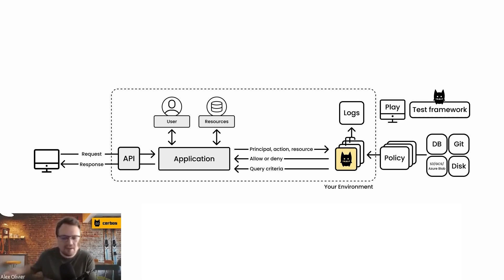Stateless authorization | Cerbos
Stateless authorization means that every access decision is made based on the current request and the latest policy, without relying on any stored session or state information. This ensures that decisions are always based on the most up-to-date data, eliminating synchronization issues and slow network fan-outs.

Empower your applications with Cerbos' stateless authorization, ensuring real-time access decisions without the overhead of managing application states.

🚀 Easily implement and manage roles and permissions in your application with Cerbos.

💻 Book a free Policy Workshop to discuss your requirements and get your first policy written by the Cerbos team